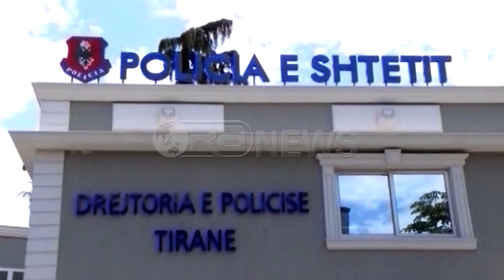Ora News – Arrestohet avokati, mashtroi familjen e të vdekurit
Një avoka është arrestuar nga policia e Tiranës pasi akuzohet pas mashtrim.
Policia sqaron se në pranga u vu Myrteza Myftari, 56 vjeç pasi mashtronte familjarët e të ndjerit duke shpërdoruar detyrën dhe nuk iu dorëzon dëmshpërblimin për dëmin shëndetësor.
“Ky shtetas është arrestuar, pasi shtetasi M.S., ka bërë kallzim në ambientet e policisë Tiranë, ku deklaron se shtetasi Myrteza Myftari, me profesion avokat, më datë 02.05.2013, ka marrë një shumë prej 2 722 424 lekë të reja, si dëmshpërblim për dëmin shëndetësor me pasojë vdekjen për shtetasin F.R., shumë të cilën nuk ia ka dorëzuar familjes të së ndjerit”.